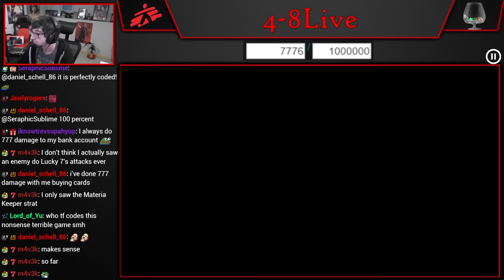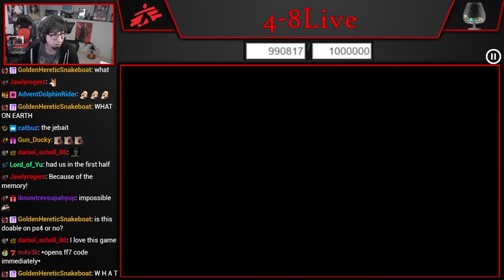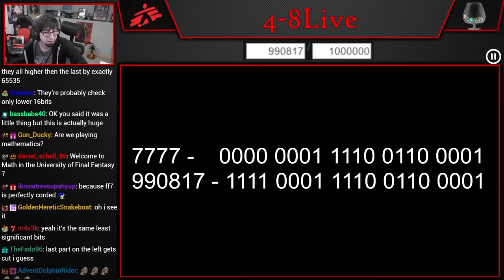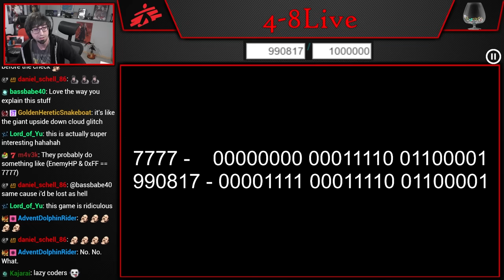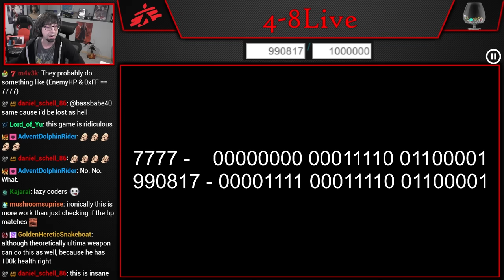FFVII - New Lucky 7's Enemy Bug Discovered!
By the way if you'd like the hp tool I use, you can get it on my